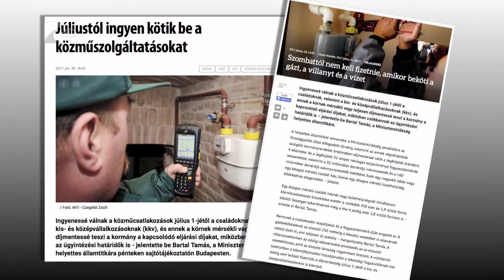Kevesebbet kell fizetni a bekötésért - Kölcsey Tv